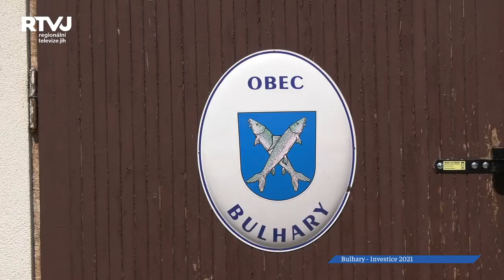Na začátku července bude veřejnosti představen zrekonstruovaný kulturní dům v Bulharech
Po roce absence se kultura pomalu a snad jistě začíná vracet zpět do našich životů. Rekonstrukci kulturního domu si tak v Bulharech nemohli lépe načasovat, protože zde návrat společenského života oslaví v novém a reprezentativním prostředí. Kromě této zásadní investice jsme s představiteli obce probrali také další projekty.